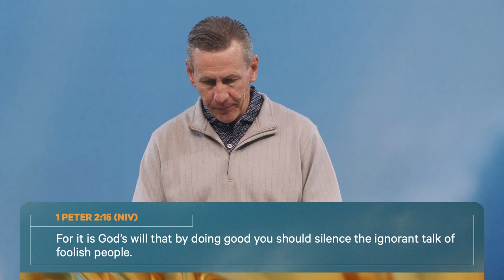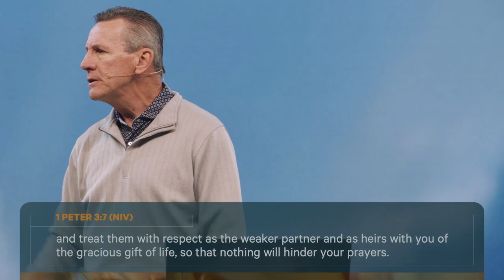The Calling of God | Series: Living Hope | Rick Atchley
Faith does not keep life from being hard. In fact, sometimes faith makes life harder. Christians need a conviction that the present will surrender to a glorious future. Not "hope so", but living hope, the kind that Jesus' resurrection brings. Welcome to 1 Peter!

NEXT STEPS
Have you made a decision to follow Jesus? You may be wondering what’s next on your journey. We want to help! Let us guide you to your next steps in your walk with Christ

ABOUT THE HILLS
Wherever you are in life, you have a purpose. THE HILLS wants to help you find your next step. Our hope is that your journey will include joining us at one of our 3 locations around Fort Worth, Find locations, videos, and more info about us